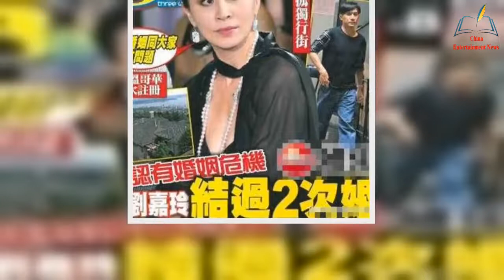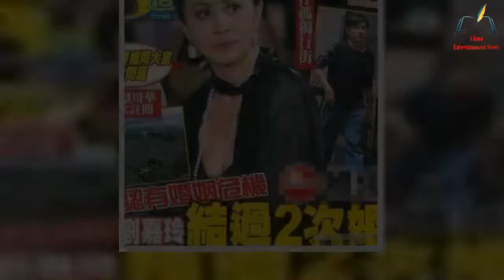Tony Leung celebrated Carina Lau's birthday! Rarely take photos of couples to show affection, wear a